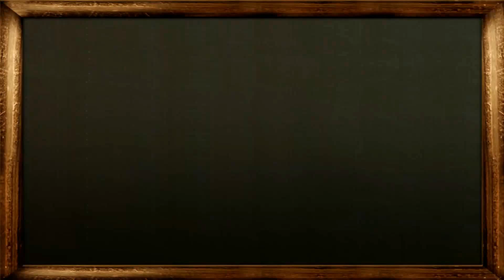Learn Number Names 31 - 40 with KidRhymes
Intelligent Kids World - Rhyme4Kids - FREE interactive educational e-learning videos.

Learn numbers 31 to 40 , learning to count 31-40. Learning to recognize colors, numbers, letters of the alphabet, and words.

Educational e-learning video to help kids learn how to count in English using numerical and alpha characters.

Learning numbers will help kids build the basic fundamentals of math, and to learn how to solve math games and math problems.

Video teaching kids how to Speak & Read English. Kids learn English by learning to recognize numbers and learn to count.

Occupy your kids time efficiently and effectively. Having a routine will encourage responsibility and help the child develop quality skills that will allow them to succeed and excel in school.

Pls comment if you like this video